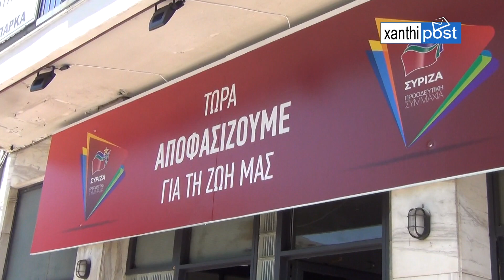Χ. ΖΕΪΜΠΕΚ : ΤΡΙΠΛΑΣΙΑΣΤΗΚΑΝ ΤΑ ΜΕΛΗ ΤΟΥ ΣΥΡΙΖΑ ΣΤΗΝ ΞΑΝΘΗ - ΣΤΟΝ ΕΧΙΝΟ ΞΕΠΕΡΑΣΑΝ ΤΑ 350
Χ. ΖΕΪΜΠΕΚ : ΤΡΙΠΛΑΣΙΑΣΤΗΚΑΝ ΤΑ ΜΕΛΗ ΤΟΥ ΣΥΡΙΖΑ ΣΤΗΝ ΞΑΝΘΗ  - ΣΤΟΝ ΕΧΙΝΟ ΞΕΠΕΡΑΣΑΝ  ΤΑ 350 ΕΝΩ ΠΡΙΝ ΤΙΣ ΕΣΩΚΟΜΜΑΤΙΚΕΣ ΗΤΑΝ ΜΟΝΟ ΕΝΑ ΜΕΛΟΣ